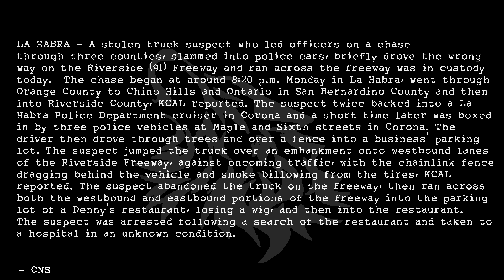Stolen Truck Suspect Arrested in Corona After Three-County Pursuit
LA HABRA - A stolen truck suspect who led officers on a chase
through three counties, slammed into police cars, briefly drove the wrong
way on the Riverside (91) Freeway and ran across the freeway was in custody
today.  The chase began at around 8:20 p.m. Monday in La Habra, went through
Orange County to Chino Hills and Ontario in San Bernardino County and then
into Riverside County, KCAL reported. The suspect twice backed into a La
Habra Police Department cruiser in Corona and a short time later was boxed
in by three police vehicles at Maple and Sixth streets in Corona. The
driver then drove through trees and over a fence into a business' parking
lot. The suspect jumped the truck over an embankment onto westbound lanes
of the Riverside Freeway, against oncoming traffic, with the chainlink fence
dragging behind the vehicle and smoke billowing from the tires, KCAL
reported. The suspect abandoned the truck on the freeway, then ran across
both the westbound and eastbound portions of the freeway into the parking
lot of a Denny's restaurant, losing a wig, and then into the restaurant.
The suspect was arrested following a search of the restaurant and taken to
a hospital in an unknown condition.

All content on this page is 100% for news purposes and not for entertainment.

*All content on this channel is property of The Adventures Of Lone Wolf, copyright protected and not available for use or distibution without prior written consent.